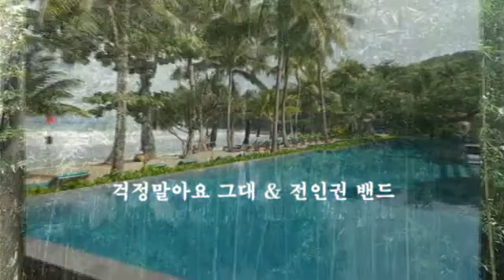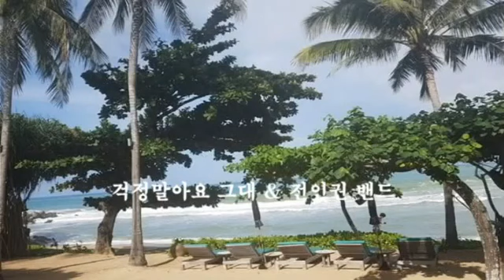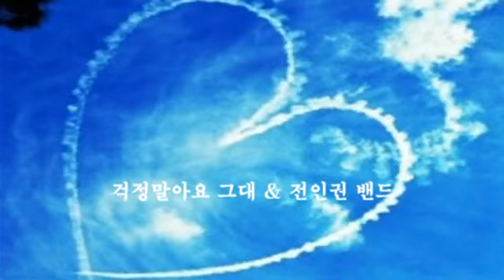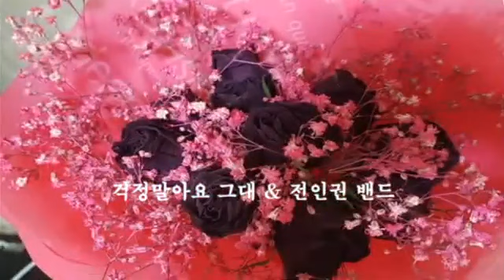걱정말아요 그대 & 전인권 밴드